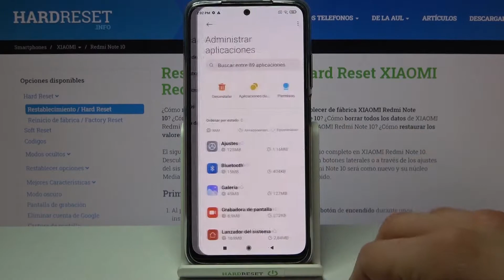Cómo restablecer preferencias de aplicaciones en XIAOMI Redmi Note 10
Hoy te mostramos cómo restablecer las aplicaciones en XIAOMI Redmi Note 10. Quédate con nosotros y descubre cómo restablecer las preferencias de aplicaciones en tu XIAOMI Redmi Note 10 en un par de segundos.

¿Cómo restablecer aplicaciones en XIAOMI Redmi Note 10? ¿Cómo restaurar aplicaciones en XIAOMI Redmi Note 10? ¿Cómo restablecer preferencias de la aplicación en XIAOMI Redmi Note 10? ¿Cómo reiniciar preferencias de aplicaciones en XIAOMI Redmi Note 10?